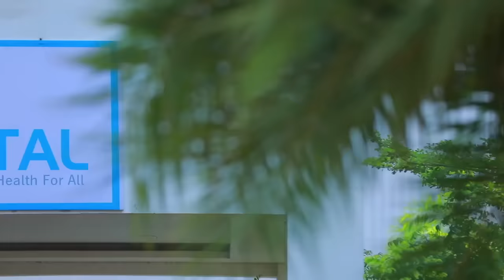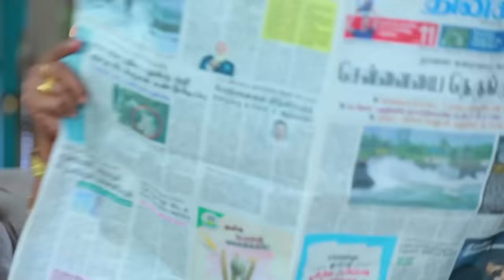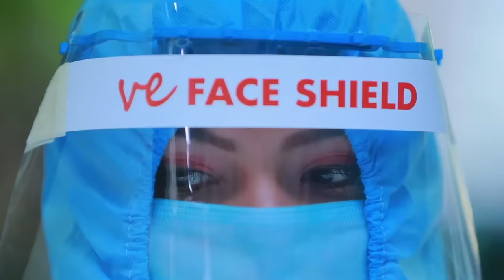ROJA Serial | Episode 697 | 1st Dec 2020 | Priyanka | SibbuSuryan | SunTV Serial |Saregama TVShows